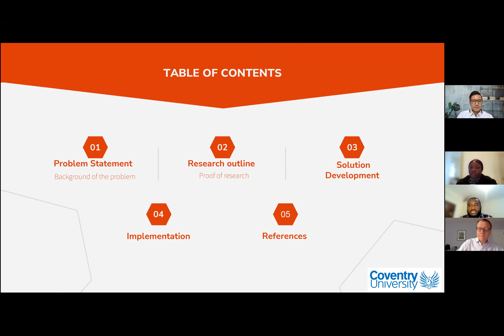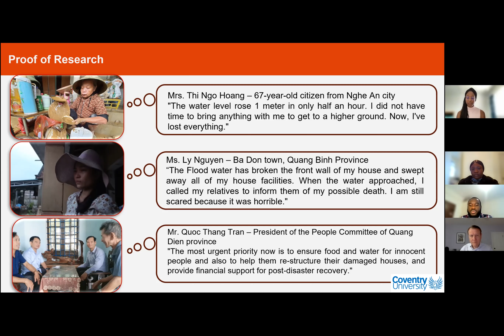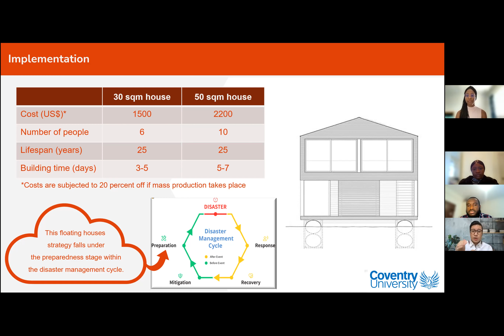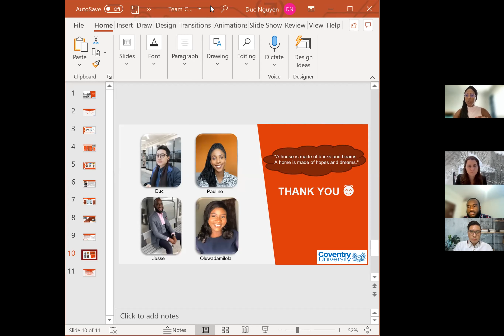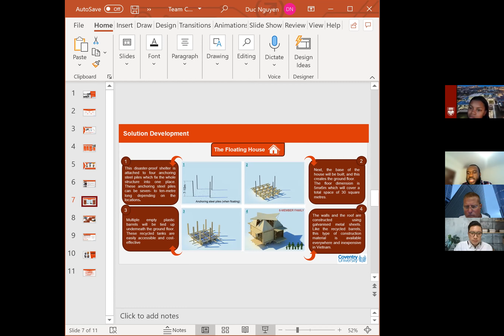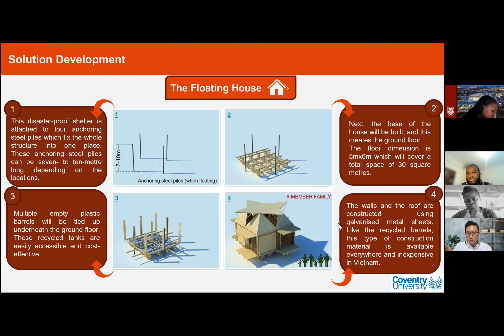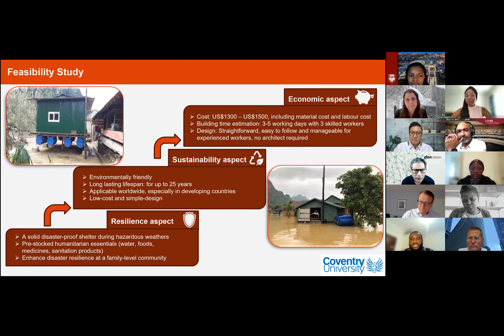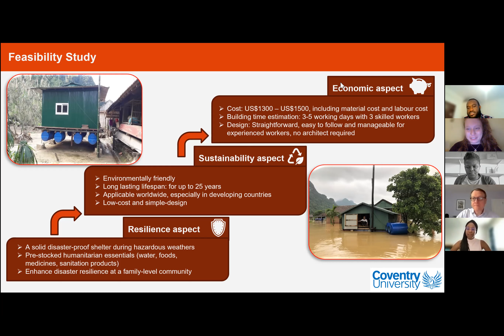Team Coventry Presentation, 2021 HUMLOG Challenge, Coventry Business School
Team Coventry addressed property damage due to extreme flooding in Vietnam by developing a solution of floating houses/shelters! Check out their live presentation featuring Q and A from our Final Judges here.